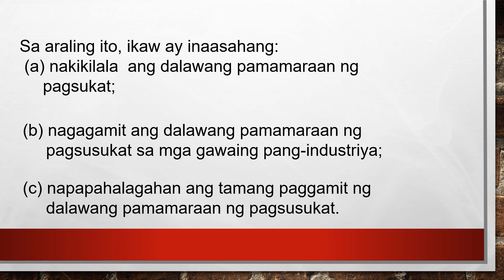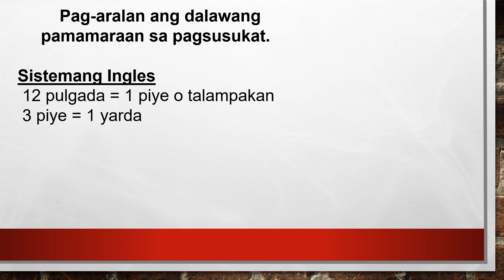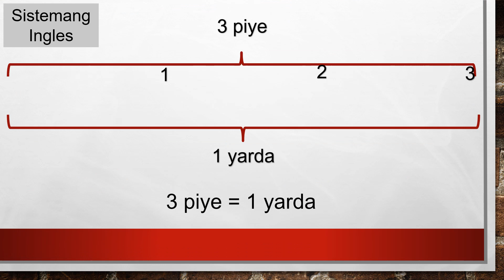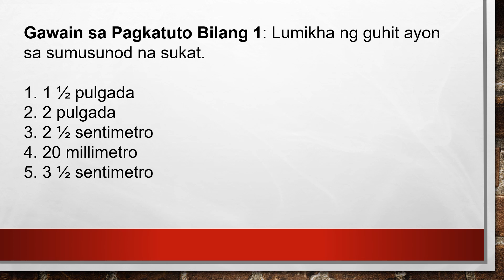INDUSTRIAL ARTS 4 -EPP-QUARTER 3 WEEK 2